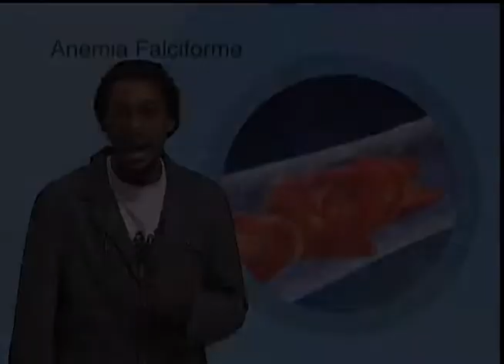NAÇÃO TVE - ANEMIA FALCIFORME